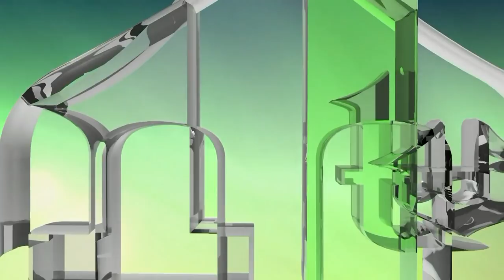ŠTA JE BOŠNJAČKI ODGOVOR NA DEKLARACIJU HRVATSKOG SABORA? - DR. SENADIN LAVIĆ (IML TV)